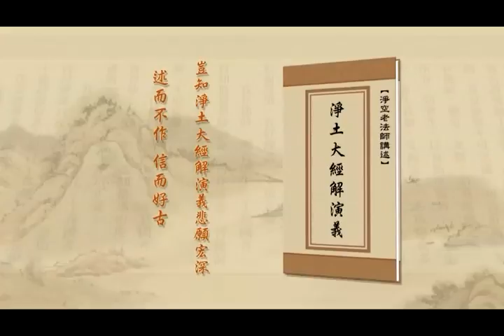淨土大經解演義－429－淨空法師